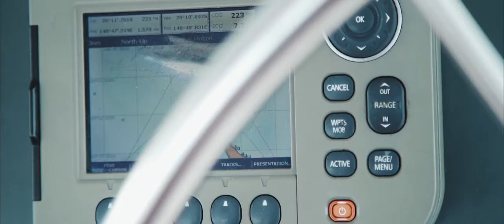The Whitsundays | 2020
Some picturesque SCUBA diving and freediving in a trip to the Whitsundays, Queensland : )

Cameras: Sony A7iii (SeaFrogs Housing) / DJI Mavic Pro
Editing: Premiere Pro/ After Effects